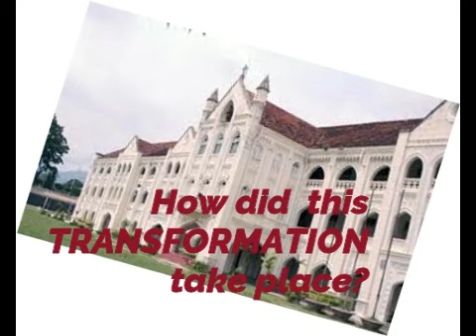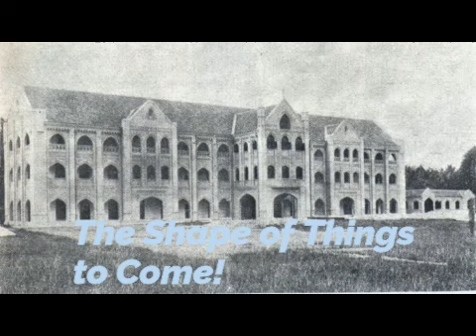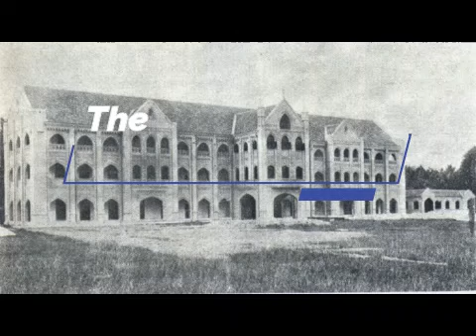Valiant and True Part2 Brother Vernier Augustus converted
This video is Part 2 of the STORY OF ST MICHAEL'S INSTITUTION,IPOH,
MALAYSIA. VALIANT & TRUE Part 2 tells of the role of Brother Vernier Auguste Clerc in designing and completing the magnificent school building in 1922.